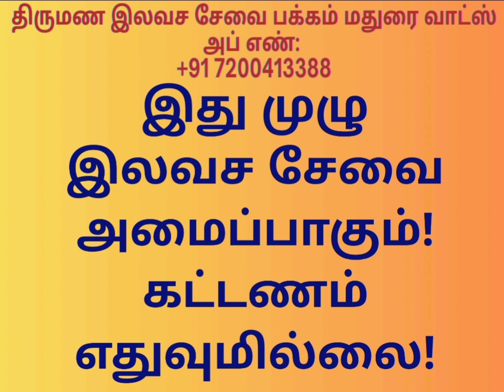T.ரஞ்சிதா, திருச்சி @TispMaduraiSomu வாட்ஸ் அப் எண்: +91 7200413388